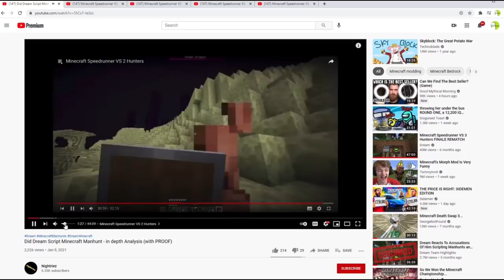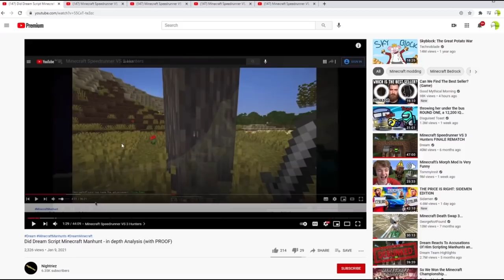Dream answers why George and Sapnap always kill each other